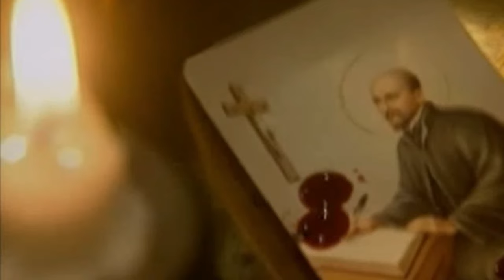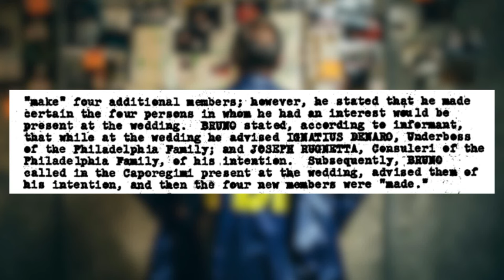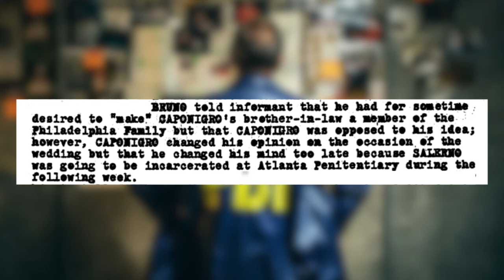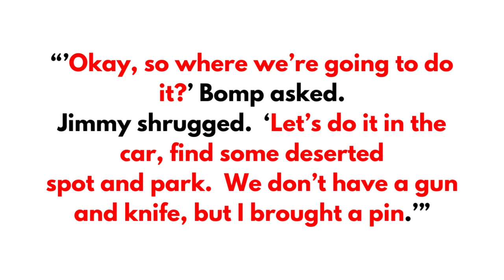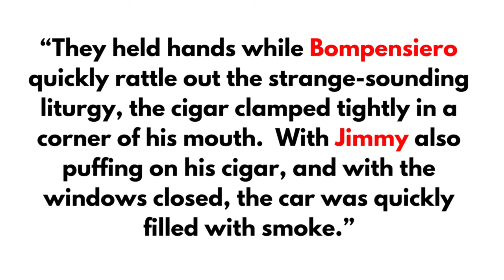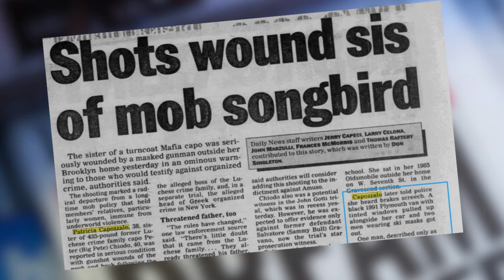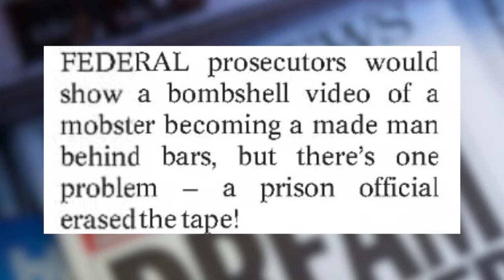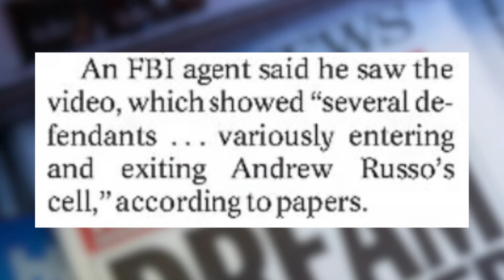STRANGEST Mafia Induction CEREMONY ? - Prison TOILET ? Back of a CAR ? At a WEDDING?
Many famous names in Mafia history have been inducted into the American Mafia - John Gotti, Carlo Gambino, Neil Dellacroce, Chin Gigante, Lucky Luciano, Carmine Persico to name a few.

However the traditional mafia ceremony that is usually held in the back of a restaurant or in the basement of a house, or in an apartment doesn't always occur.

This American Mafia video takes a look at Cosa Nostra history and explores several instances when Mafia Induction Ceremonies were held in unusual circumstances.

This Mafia documentary features mobsters such as Angelo Bruno, Anthony Caponigro, Jimmy Fratianno, Andrew Mush Russo, Anthony Gaspipe Casso and many many more.